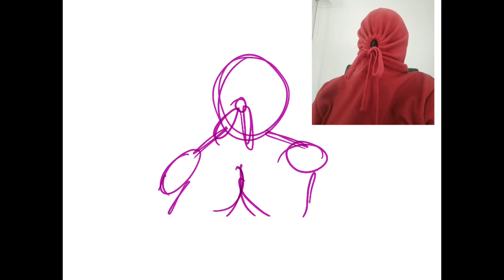Rebirth (LGBT digital art time lapse)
This is an art piece I’ve put forward for an art gallery in Brisbane that I’m not exactly sure when is taking place. Sometimes I wish I could just do this rip.

Drawn using Sketchbook.

I forgot to time lapse the very end, I’m just glad I was able to get it over 10 minutes lol. I told some fairly personal stories in this one.